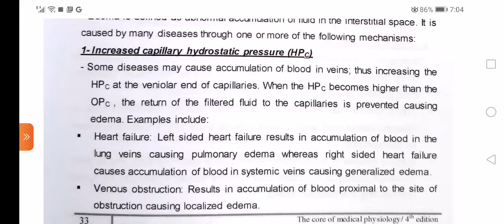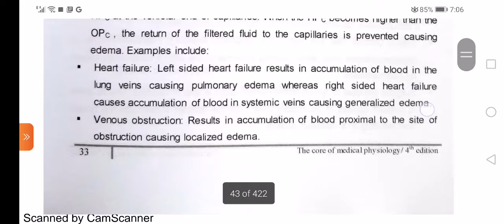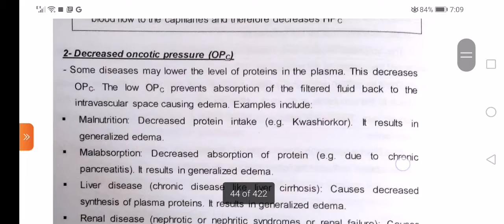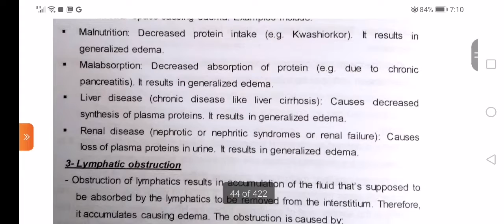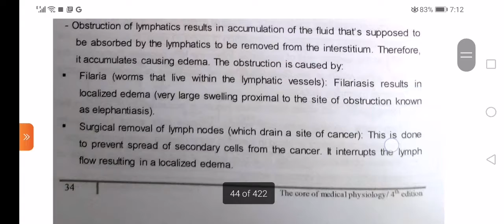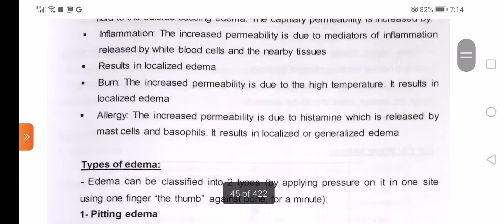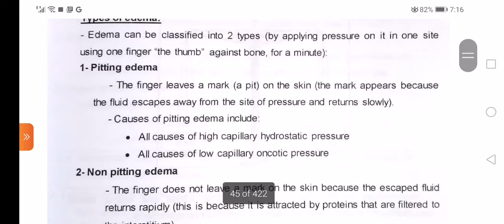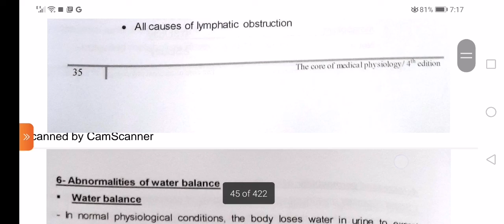oedema شرح بالعربي